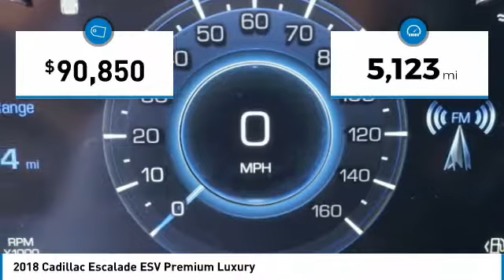2018 Cadillac Escalade ESV L180187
2018 CADILLAC ESCALADE ESV Austin, TX
Stock# L180187

Covert Cadillac
11750 Research Blvd Suite B

Let us earn your business! Serving Central Texas since 1909.